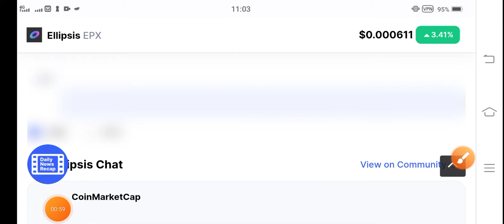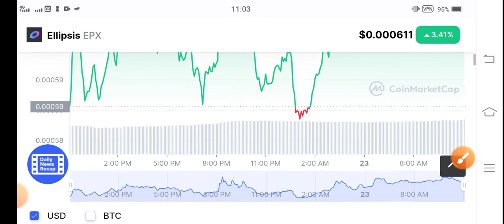EPX Big Mistake || Ellipsis Price Prediction! Ellipsis News Today